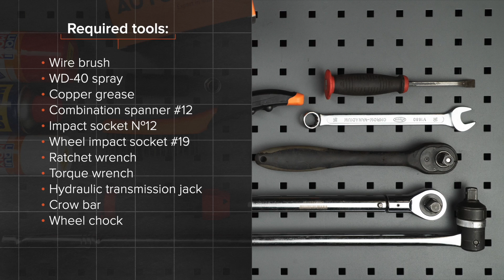Como substituir a tirante da barra estabilizadora dianteiros no TOYOTA AYGO 1 [TUTORIAL AUTODOC]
Como substituir a tirante da barra estabilizadora dianteiros TOYOTA AYGO 1 (AB10) 1.0 Hatchback 02.2005–até ao presente [TUTORIAL AUTODOC]

Tirante da barra estabilizadora nos automóveis PEUGEOT 107 Hatchback (06.2005–2019) / CITROËN C1 I (06.2005–2019) / CITROËN C5 I Estate (09.2003–08.2004) deve ser substituído, como regra, de acordo com o seu e o mesmo procedimento.

🔝 Principais marcas que produzem a tirante da barra estabilizadora: A.B.S.; STARK; RIDEX; MAPCO; VAICO.

Todos os vídeos e tutoriais em PDF sobre como substituir peças de reposição num TOYOTA AYGO 1: descarregue e veja em AUTODOC CLUB

🛠️ As ferramentas de que precisa para substituir tirante da barra estabilizadora dianteiros :
- spray WD-40
- chave dinamométrica
- macaco hidráulico para caixa de transmissão
- pé-de-cabra